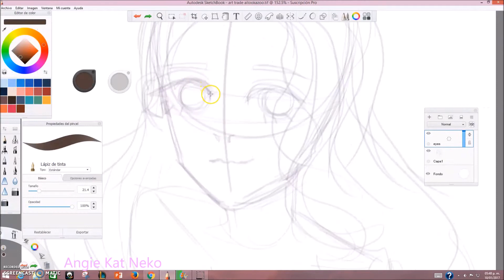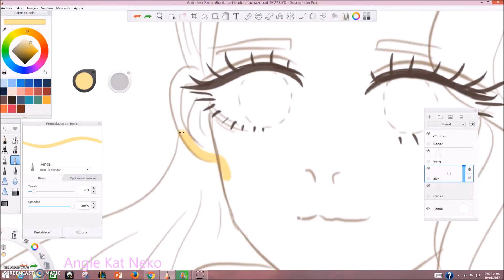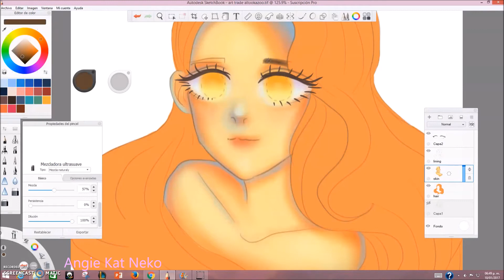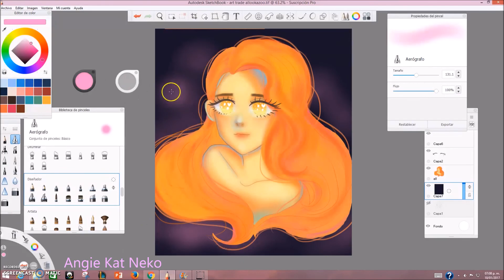Solis - Speed Paint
Drew Allookazoo's oc for my part of the ar trade :)